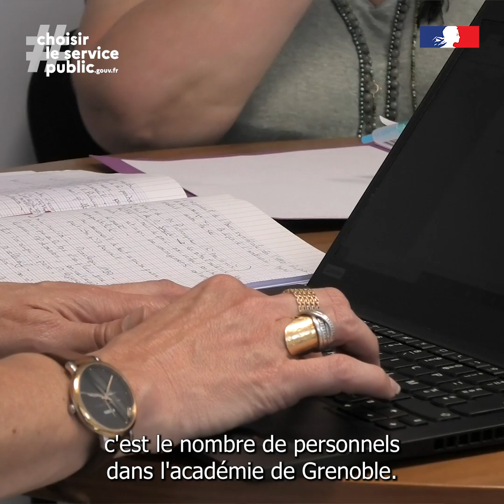RH - Muriel Claudel, DRH adjointe - Académie de Grenoble